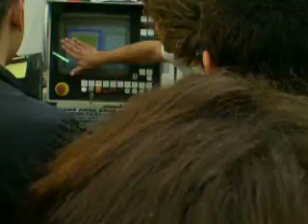falegnamerie Devoto 005